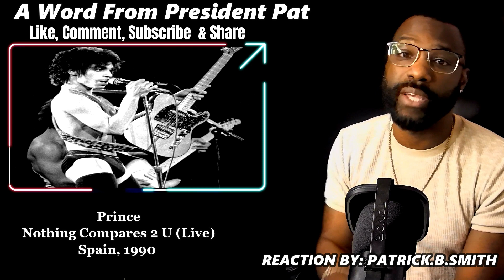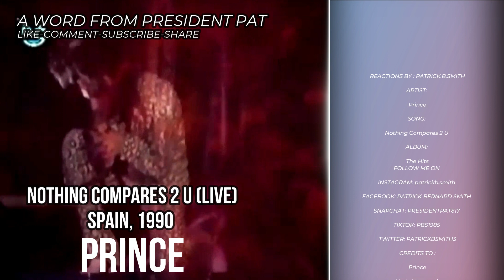PRINCE- Nothing Compares 2 U (Spain 1990 LIVE) - REACTION VIDEO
REACTIONS BY: PATRICK B. SMITH

ARTIST: PRINCE

SONG: Nothing Compares 2 U (Spain 1990 LIVE) - REACTION VIDEO